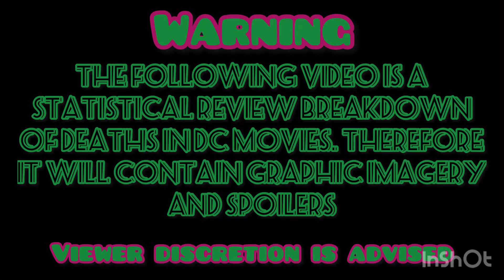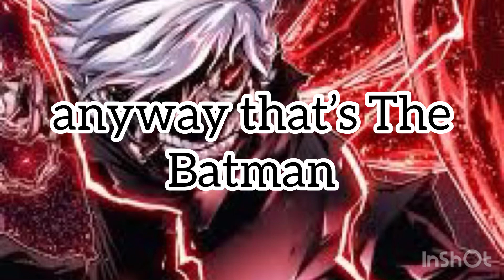The Batman (2022) body count